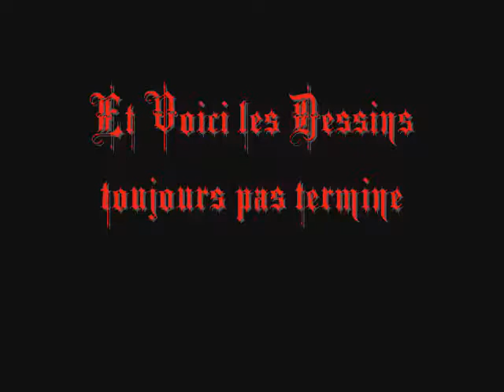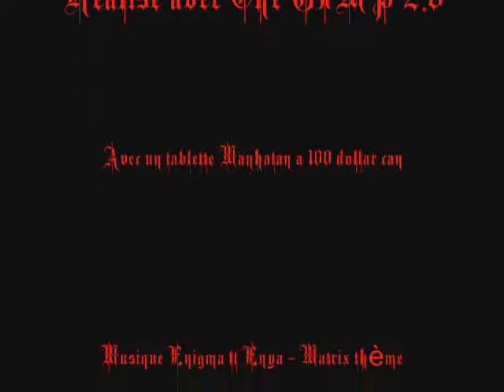Montage de peinture digital Réalisé par Caro, musique enigma ft enya - matrix theme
Comme la plupart des mes oeuvres n'ont pas été filmées et postées en speed painting j'ai decidé de vous en présenter quelques-unes. Pour mieux les voir rendez-vous sur mon blog: darkimagimp.centerblog.net

Bon visionnement!